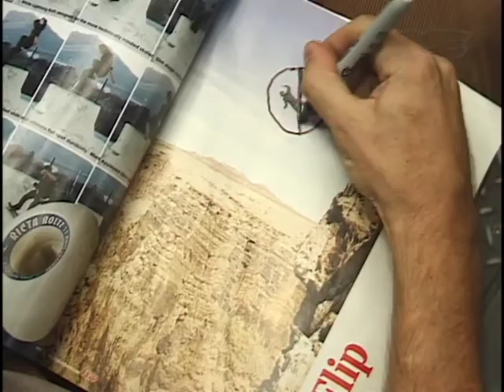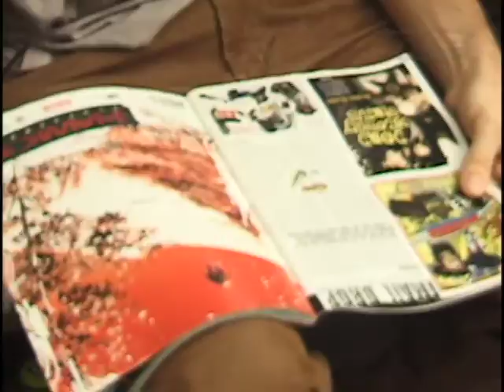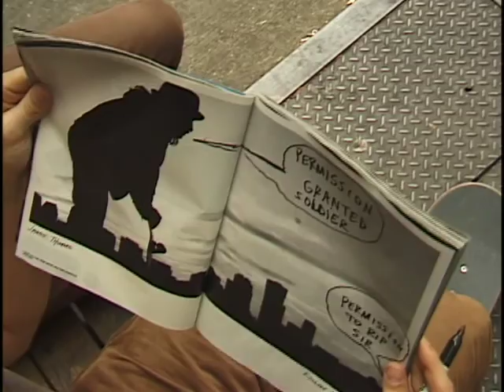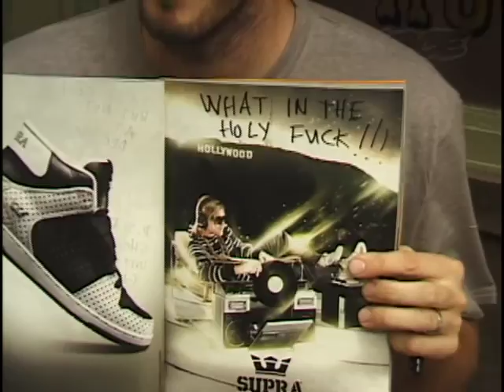Pro Skater Tim O'Connor Can Draw - Epicly Later'd - VICE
Tim O'Connor takes a sharpie to the latest issue of Thrasher. For more skateboarding action, check out VICE's Epicly Later'd